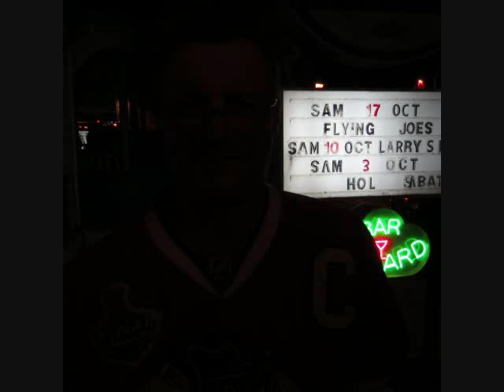Larry's Band 10 Octobre 2015 SANTANA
Bar Le Inn 3663 Queen Rawdon
Larry's Band 10 Octobre 2015
=VIDEO SOLORAMA=